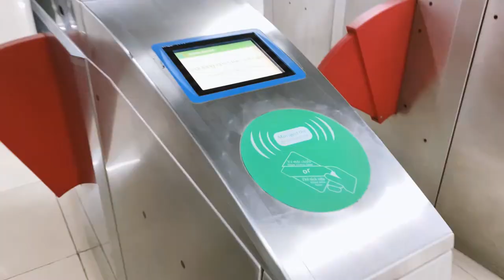Inside Hanoi Metro Cát Linh - Hà Đông | iPhone Photography Vlog